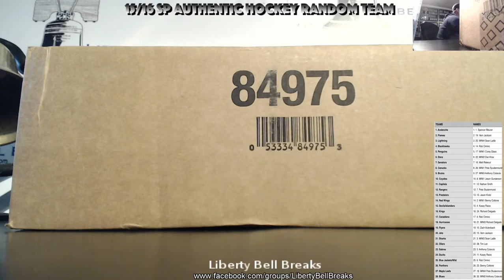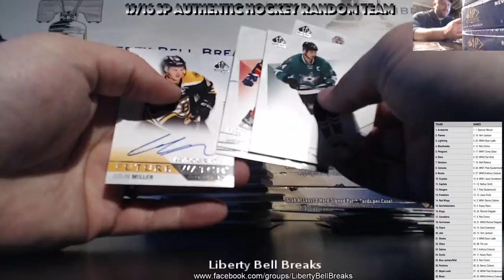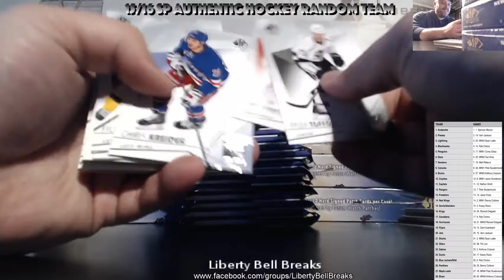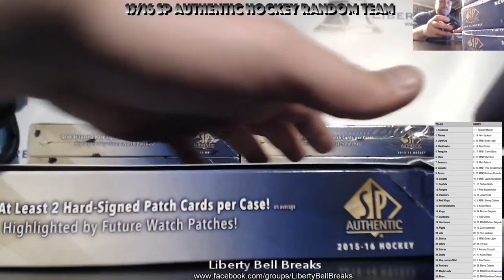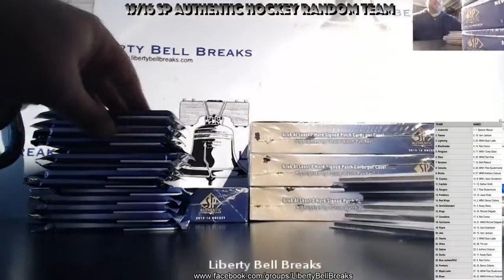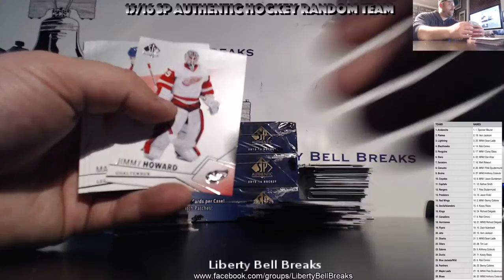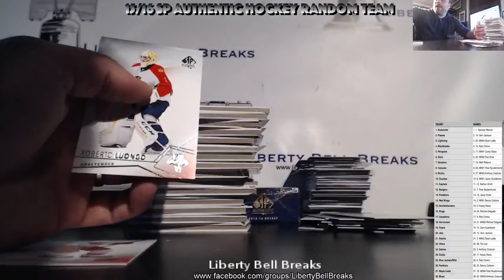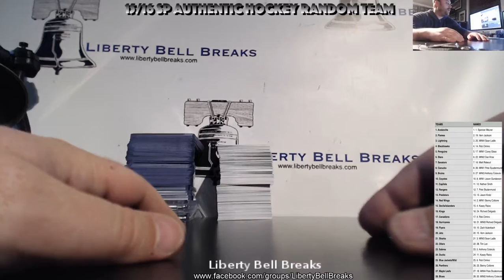2015:16 Upper Deck SP Authentic Hockey Random Team 12 Box Case Break 1 15 17